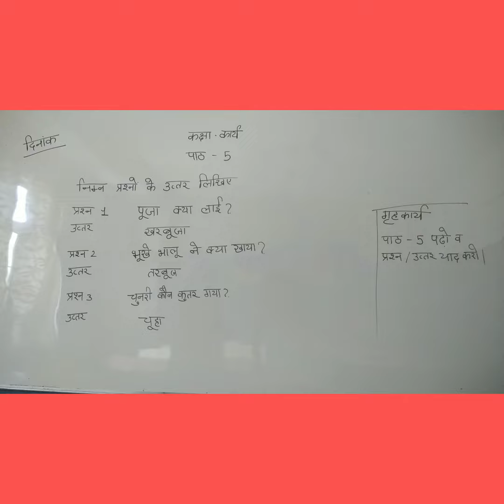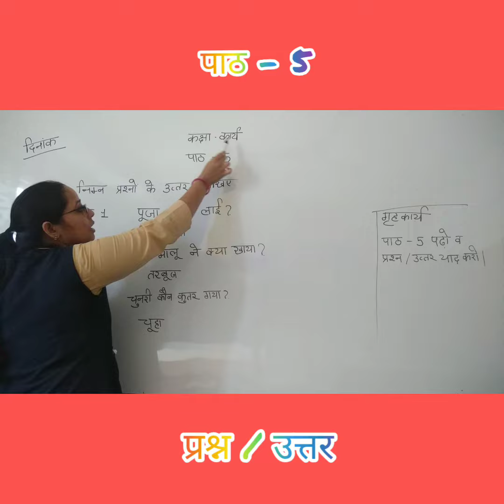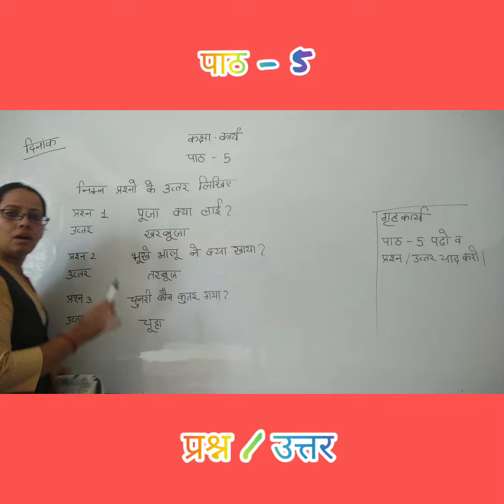9 July 2020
कक्षा - 1 विषय - हिन्दी रीडर पाठ - 5 प्रश्न / उत्तर